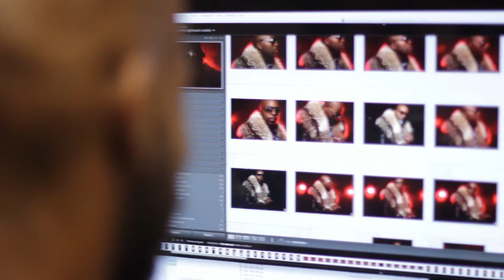VoTT BTS Photoshoot with Celebrity Photographer Derek Blanks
Celebrity photographer Derek Blanks, speaks on working with Votte Hall on their latest photo shoot.